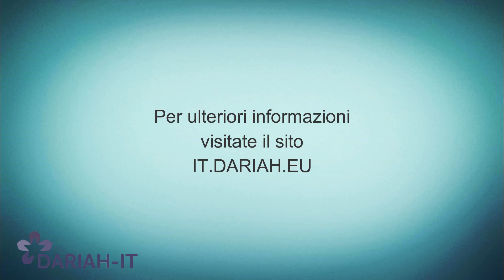Presentazione di DARIAH-IT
Presentazione del nodo italiano di DARIAH-ERIC, l'infrastruttura digitale per le arti e le discipline umanistiche, a cura del Coordination Office di DARIAH-IT.